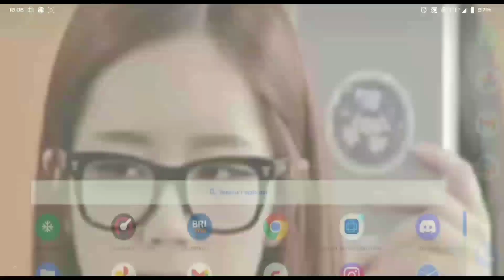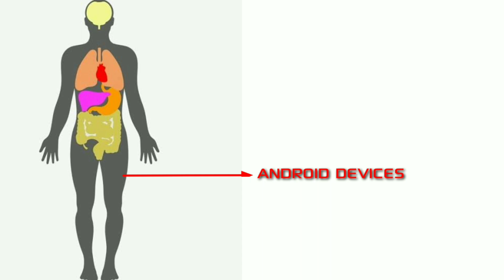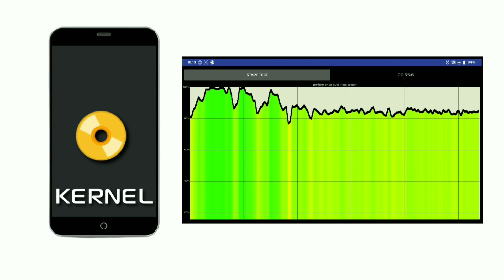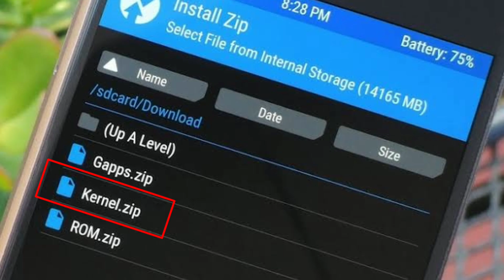LANGSUNG PAHAM!!! APA ITU KERNEL CUSTOM DI HP ANDROID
LINK : NONE